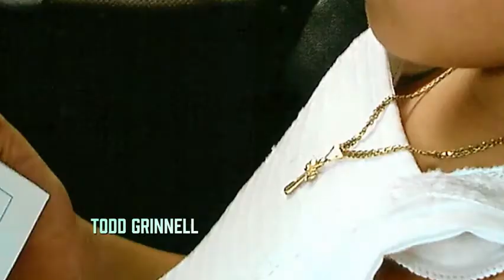One Day At A Time 2017 Opening Credits - Stockfilm.com footage usage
Here are the opening credits for the TV show "One Day At A Time" from 2017.

Here is the entire clip of the Catholic nuns and school boys (at about 26 second point in this video)